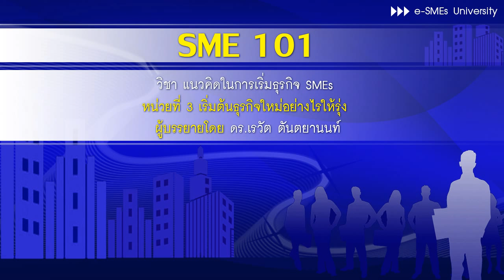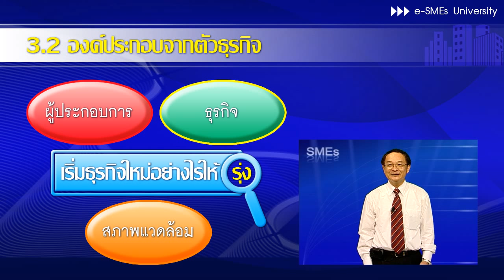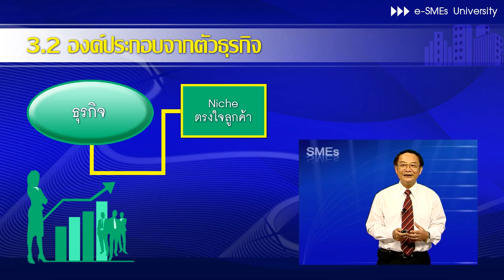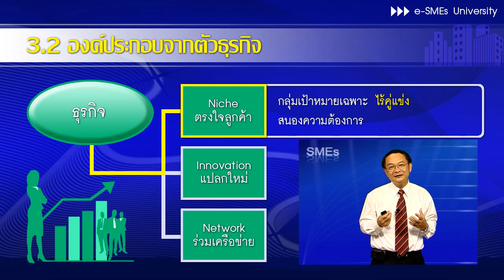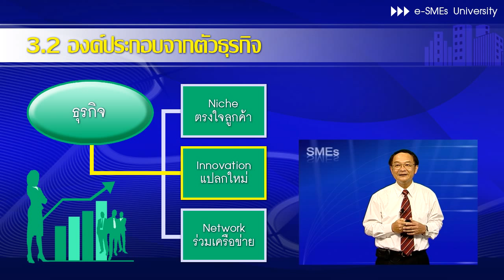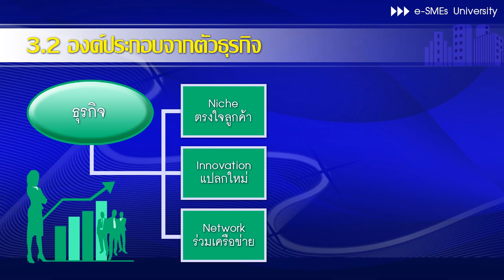บทที่ 3 - 03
บทที่ 3 เริ่มต้นธุรกิจใหม่อย่างไรให้รุ่ง - 03
SME101 แนวคิดในการเริ่มต้นทำธุรกิจ SMEs
College of Internet Distance Education
Assumption University of Thailand

eSMEs University
หลักสูตรประกาศนียบัตรการจัดการธุรกิจขนาดกลางและขนาดย่อม เพื่อพัฒนาศักยภาพของ
SMEs ไทย ผ่านการเรียนแบบ e-Learning โดยไม่เสียค่าใช้จ่ายใดๆ ทั้งสิ้น
เปิดสอนจำนวน 2 หลักสูตร รวม 18 วิชา ดังนี้
1. หลักสูตรการจัดการวิสาหกิจขนาดกลางและขนาดย่อม มีทั้งหมด 12 รายวิชา
2. หลักสูตรการพัฒนาศักยภาพธุรกิจ SMEs  มีทั้งหมด 6 รายวิชา
สามารถสมัครเรียนได้ที่วิทยาลัยการศึกษาทางไกลอินเทอร์เน็ต มหาวิทยาลัยอัสสัมชัญ